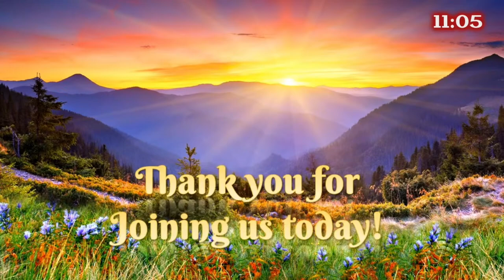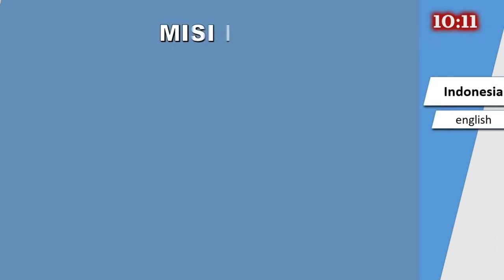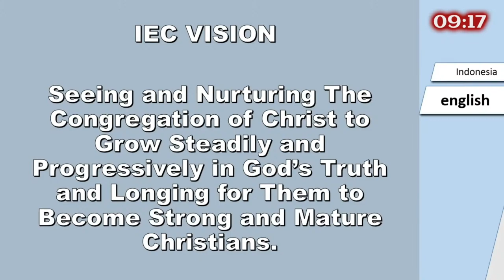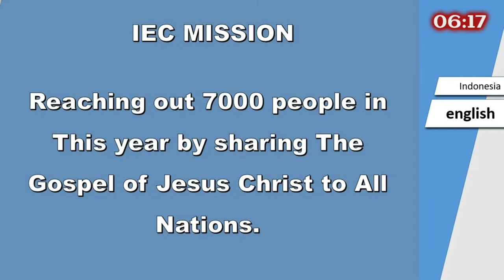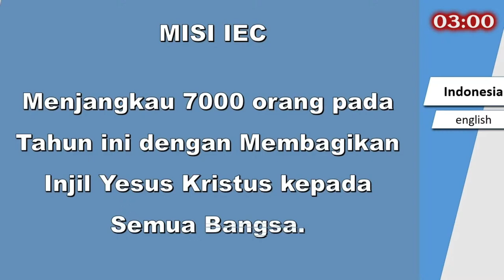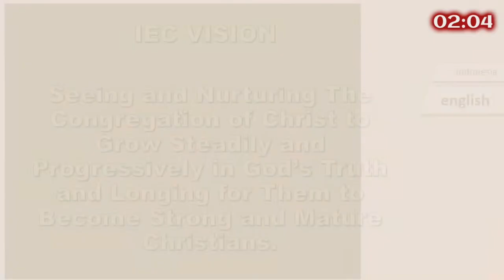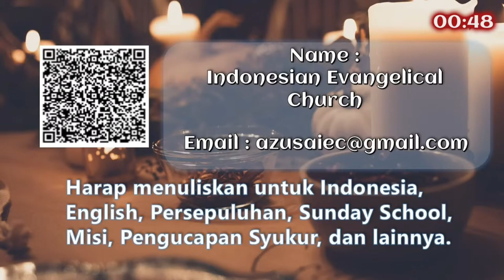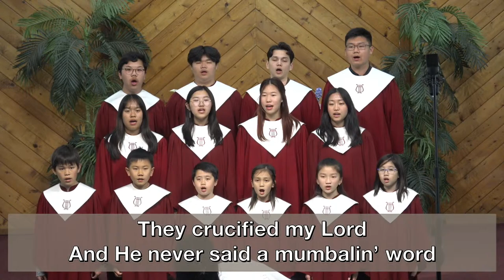Join us Good Friday Prayer 2024.03.29 07:30 PM | IEC Azusa Combined Service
Title: The Deepest Silence
Passage: John 19: 23-27
Speaker: Pst. Emil Zheng
Translator: Cipta Hardi
Liturgist: Pst. Emil Zheng
Pianis: Mary Homan